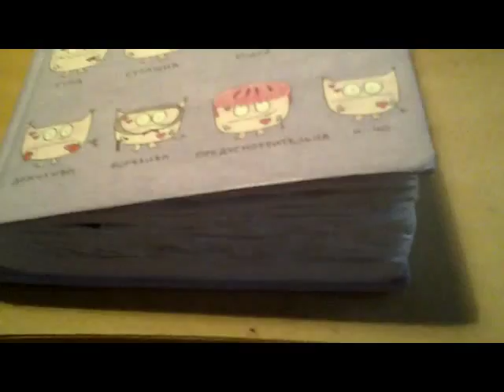НЕДЕЛЯ ВЛОГОВ: Мой первый раз. Очень испугалась. Бедная собака